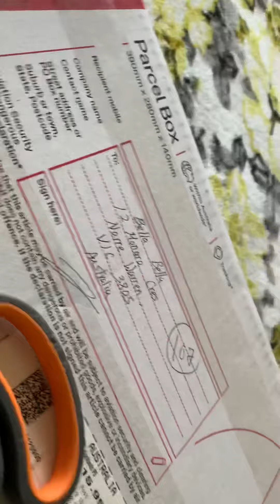MY COLLECTION OF THE MONTH/october 11,2021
It’s a second hand shoe looks elegant hehehe, happy to have this even its old.